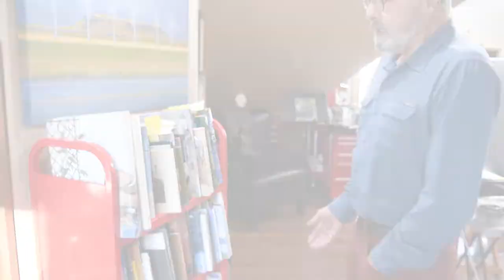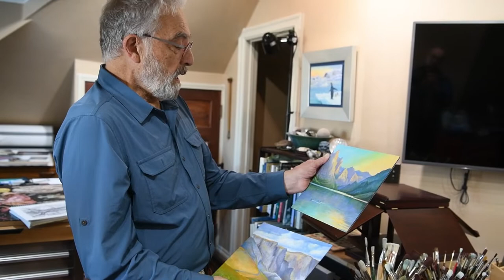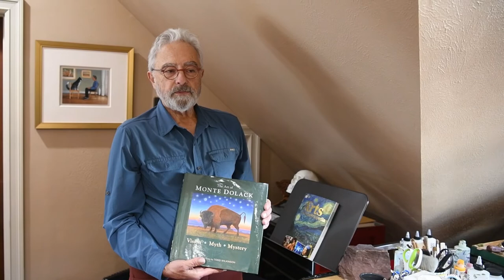Monte Dolack's Studio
Monte Dolack gives a tour of his studio.